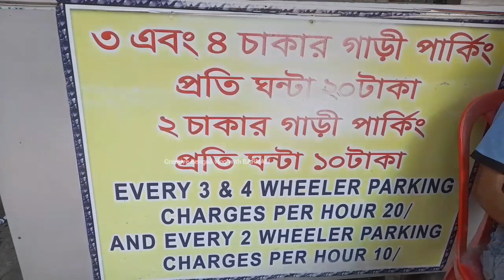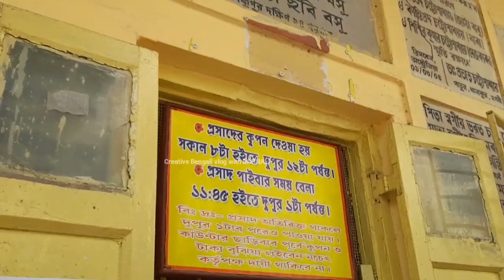আদ্যাপীঠের ভোগ প্রসাদ গ্রহণ